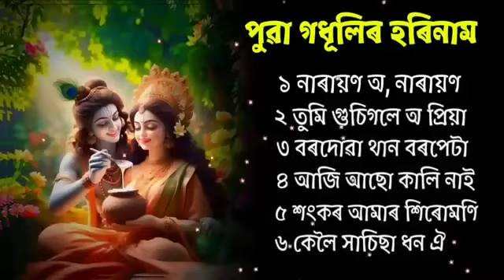horinam zubeen garg. Hori naam Assamese. Tukari Geet Assamese. Deh besar geet zubeen garg.Vokti geet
Hori Naam || Puar Hori Naam || Assamese Hori Naam 2022 || হৰি নাম || পুৱাৰ হৰি নাম

_Disclaimer_